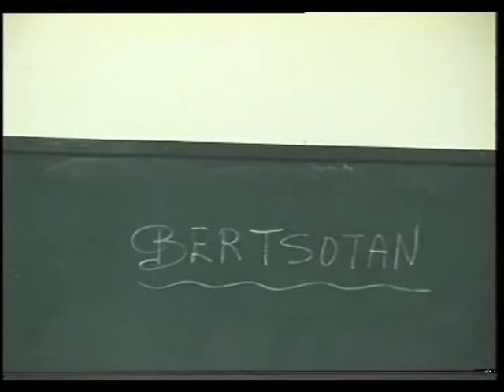Bertsolaritza landuz (Antzinako bideoak)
XX. mendearen azken hamarkadaren hasieran grabatutako eta digitalizatutako bideoak. Oraingo honetan, 5.edo 6. mailako ikasleak bertsolaritza lantzen ari dira gelan. Data zehatza zein den ez dakigu, baina 1992. urtearen ingurukoa delakoan gaude. Zuk baldin badakizu, iruzkinetan esaguzu.